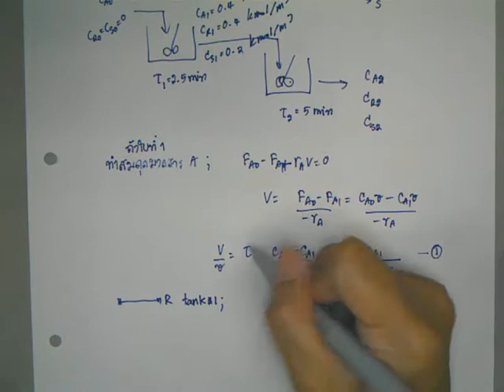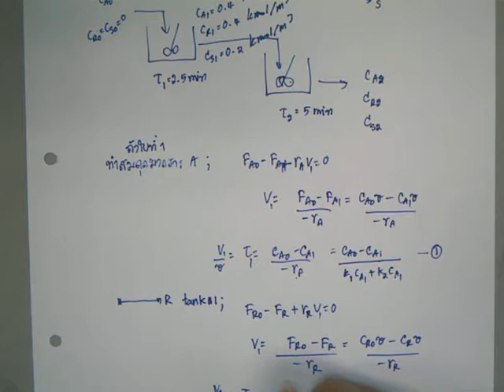akkarat kinetics ch6 solution previous exam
solution for kinetics ch6 previous exam